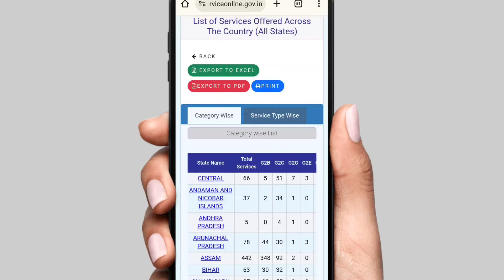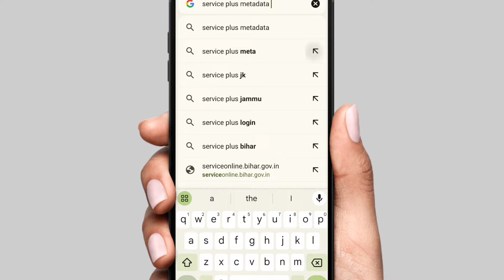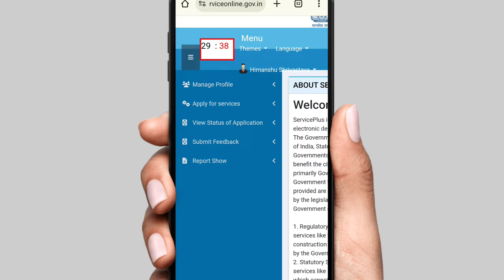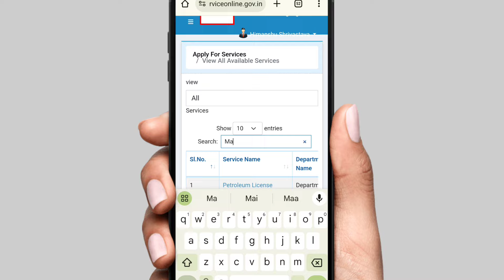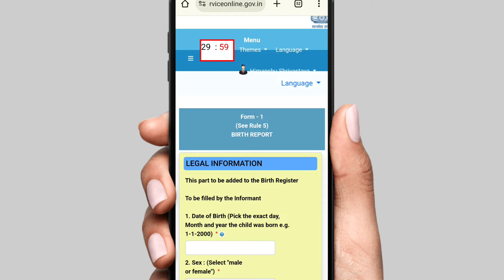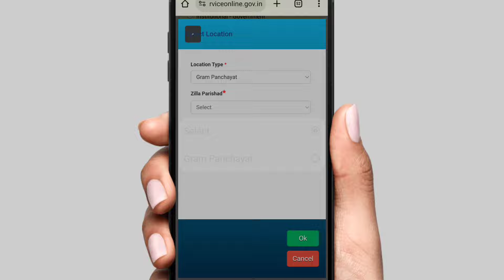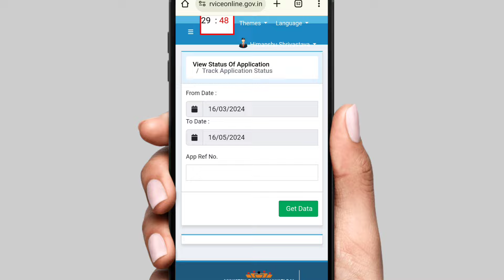मार्केट में लॉन्च हुआ 400+ वाला पोर्टल ID पासवर्ड बिल्कुल फ्री | new portal ID Password bilkul free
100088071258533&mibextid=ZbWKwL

Your Query

Service plus se birth certificate kaise banaye
janam praman patra
janm praman patra kaise banaye
मार्केट में लॉन्च हुआ 400+ वाला पोर्टल ID पासवर्ड बिल्कुल फ्री

educational
educational or
use. Al
(Himanshu Shrivastava)